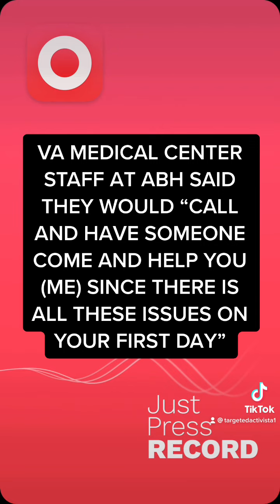VA Staff “I WILL CALL SOMEONE TO COME & HELP YOU SINCE THERE IS ALL THESE ISSUES YOUR FIRST DAY”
HPAC at Mental Health Department of VA Hospital Los Angeles tells me “We can help you with all of your medical treatment & monitor & maintain appointments”. These were the exact words by the sudden change in social workers because of the sudden shortage in social workers when it came my time to see a social worker for housing

They had to call in a new social worker because of the sudden shortage of social workers but he did everything he could to help me  .  Good thing they have enough social workers at the VA HOUSING ABH unit I am in